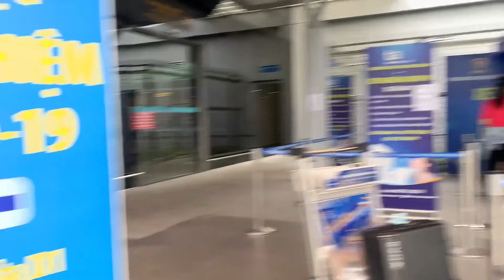Vlog 32 | Sân bay Tân Sơn Nhất mùa dịch ban ngày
Vlog 32 | Sân bay Tân Sơn Nhất mùa dịch ban ngày , 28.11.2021

Ra sân bay tìm bạn Dũng lâu ngày không gặp,
cùng Dũng đi bộ dạo qua ga quốc tế đưa giấy GD cho tổ bay mà đi giữa đường không cần đưa nữa nên quay về